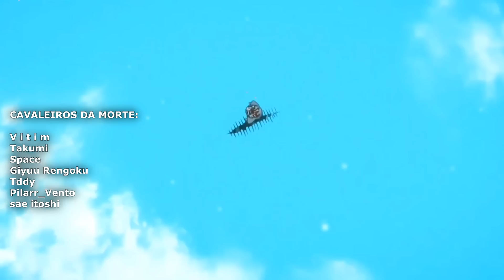O PECADO ORIGINAL REVELADO... | REI DAS ALMAS EXPLICADO | O MAIOR MISTÉRIO DE BLEACH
Muito pouco se sabe sobre o Rei das almas, principalmente à parte do fato de Aizen ter se referido a ele como aquela coisa e ele tinha desejado derrubá-lo considerando-o um Deus ausente, não sendo digno do trono que ele se sentou

Sobre esse ser, vamos entrar agora mais afundo em tudo que sabemos sobre o Rei das almas em Bleach

Respondendo perguntas como:

Quem é o Rei das almas? Que vida ele levou antes de se tornar um Deus? E por que os Shinigami são ditos durante a guerra como seus inimigos?

▼ LINKS PARA COMPRAR OS MANGÁS DE BLEACH ▼

▶BLEACH ESTÁ DISPONÍVEL NO KINDLE COM UM PREÇO ÓTIMO:

UM POUCO DO ROTEIRO DESSE VÍDEO:
O Rei das Almas é nos apresentado pela primeira vez durante o capítulo 223 do mangá de Bleach, onde não temos uma imagem do rei das almas, mas um citação de Yamamoto Genryuusai à ele

Yamamoto aparece no telão que foi colocado por Matsumoto e Toushirou na casa de Orihime e começa a explicar aos dois Shinigames e a Inoue sobre o motivo de Aizen ter desertado da Seireitei do jeito em que havia feito, basicamente o objetivo de Aizen era matar o rei das almas

A Gotei 13 chegou a essa conclusão depois de diversas investigações, nas palavras de Yamamoto

"Um mês se passou desde que Aizen desapareceu. As investigações da 5° divisão no local onde o ex-capitão vivia, dentro da central 46 e da biblioteca do grande espírito ainda estão em andamento. Estamos colocando esforços consideráveis nessa busca... Ukitaki que está comandando as investigações na biblioteca do grande espírito fez uma misteriosa descoberta lá dentro. Dois dias antes do desaparecimento de Aizen, apareceram documentos que não eram sobre o Hougyoku nesses registros, ele pesquisava sobre a Ouken"

Matsumoto nos explica que até mesmo na Soul Society existe uma "Família Real" e a Ouken era a chave para a dimensão onde estaria essa família, a chamada "Chave da Família Real"

E também completa esse pensamento da seguinte forma "Ainda que seja o rei, ele não toma decisões. Quem faz isso é a central dos 46 ele nunca interfere neles", nenhum taichou da Gotei 13 teve contato pessoal com o rei das almas até ali

Yamamoto chega a dizer que o rei das almas é um símbolo representativo, uma figura existente dentro da Soul Society

O palácio real, o local onde fica a família real e o rei das almas, fica em uma dimensão separada, no núcleo da Soul Society, sendo protegida pelo "Ouzoku Tokumu" (A força especial da família real), junto a divisão zero

A primeira vez que temos um vislumbre desse personagem acontece bem depois, no capítulo 519, onde vemos dois quadros do mangá com a presença dele, no primeiro quadro ele aparece em meio a cortinas, envolvido por algo, tendo um close em seu rosto mostrando seu cabelo e seu olhos, olhos um pouco diferentes, como se tivesse 4 pupilas